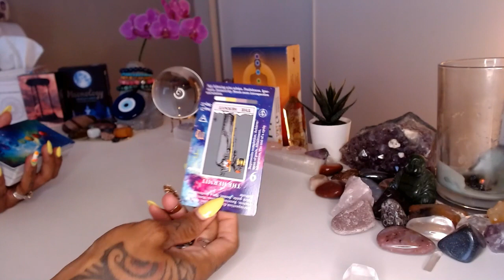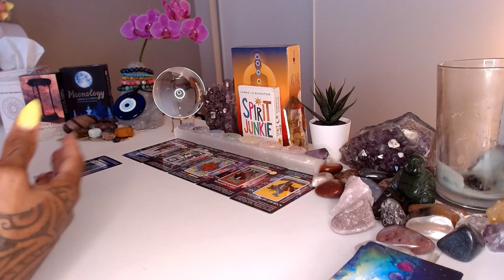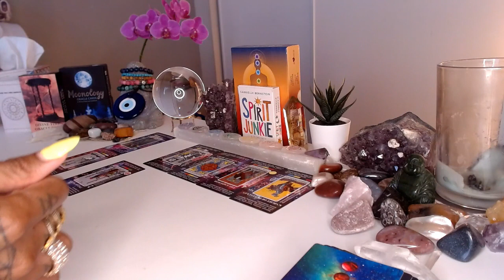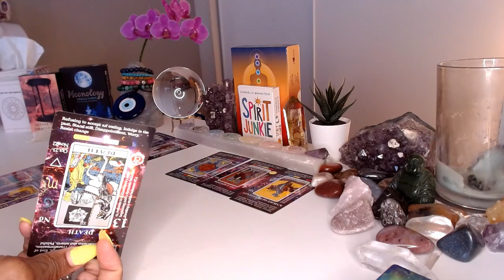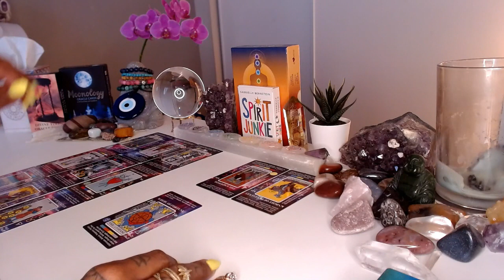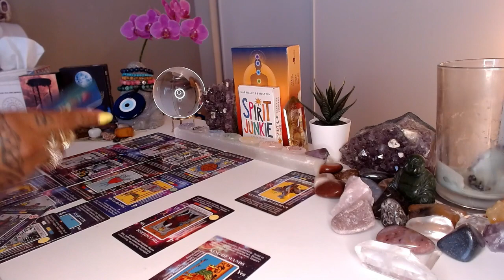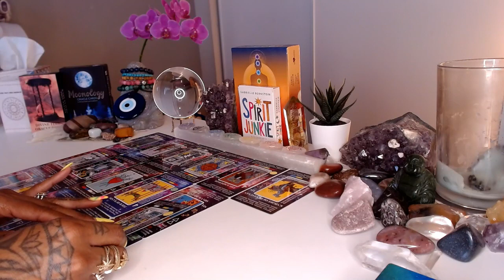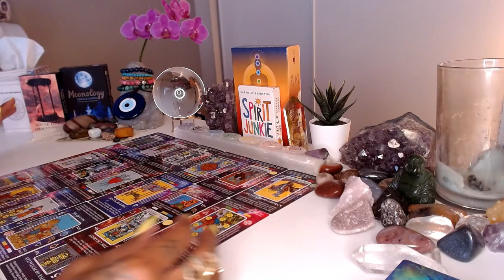♍ Virgo | July 2024 Psychic Tarot Forecast: Career, Love, & More!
The stars hold messages of organization, growth, and unexpected opportunities for Virgos in July!  Unveil your personalized psychic tarot forecast.

Is a promotion or a new direction on the horizon? Will you find a soulmate connection, or is it time to nurture existing love? Learn how to overcome challenges and embrace your full potential.

This insightful reading will equip you with the tools you need to navigate July with confidence and clarity.  Get ready to flourish this month, Virgo!   ✨

💝Love & Light,

J Young